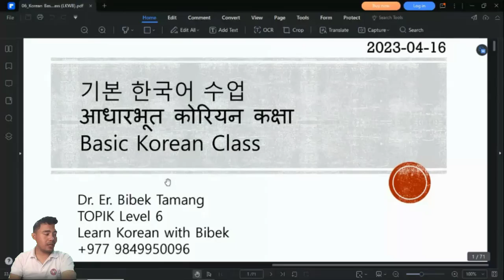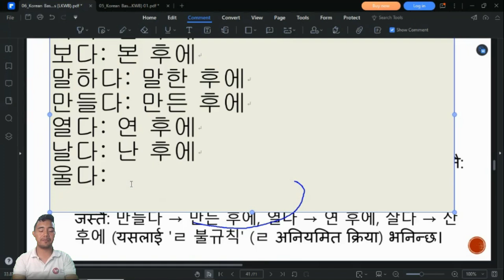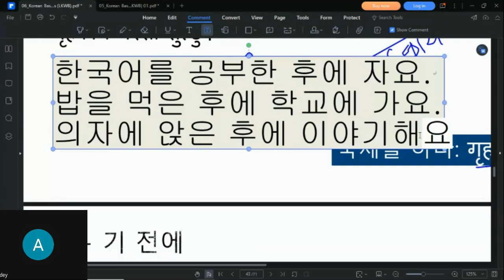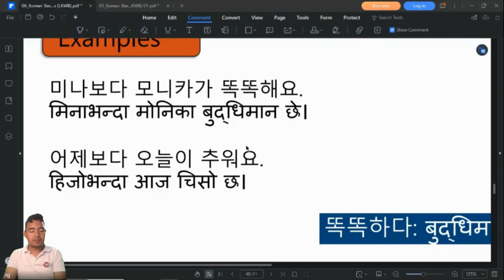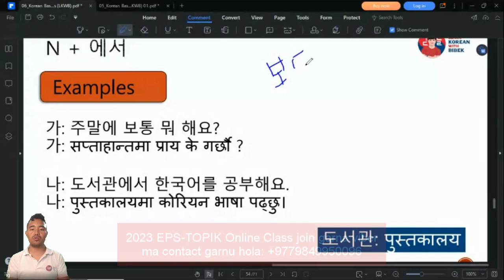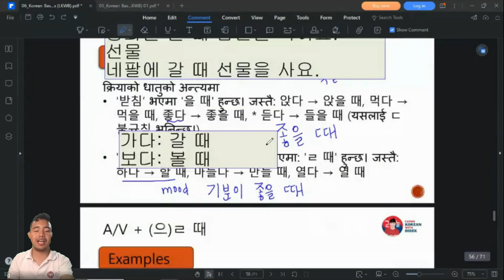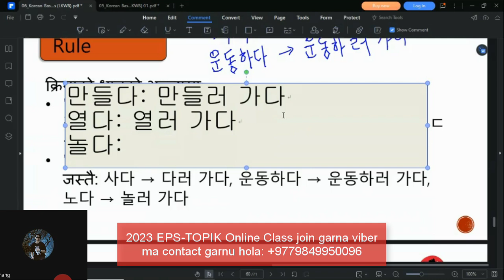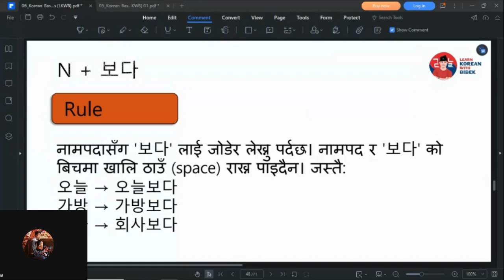Day 20 | Korean Basic Grammar | 2023 EPS-TOPIK Online Class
Learn Korean with our YouTube Shorts series.